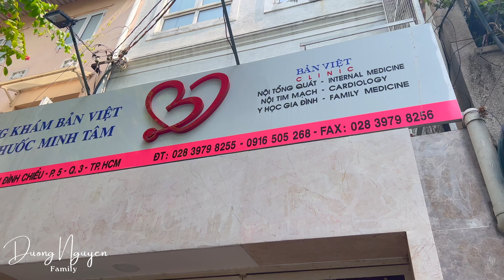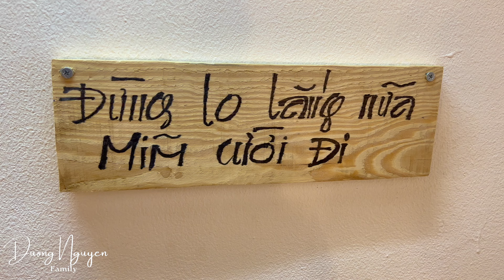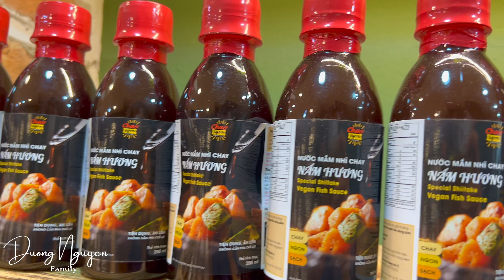ĂN Một Đĩa Cơm TRẢ Một Nụ Cười Tại Quán Chay MỘT NỤ CƯỜI